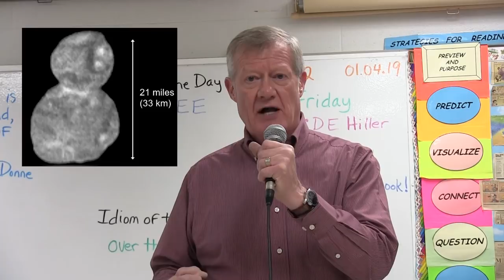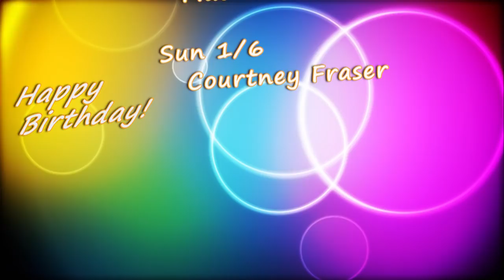HMS Today 1/4/19